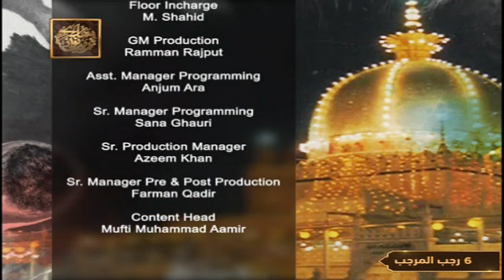Beautiful Manqabat Khuwaja Ghareeb Nawaz By Shumaila Nasir | Female Program | ARY Qtv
Beautiful Manqabat Khuwaja Ghareeb Nawaz By Shumaila Nasir
Seerat e Khuwaja Ghareeb Nawaz | Female Program
Host: Syeda Nida Naseem Kazmi | Sana Khuwan: Shumaila Nasir | Guest: Imtiaz Javed Khaki